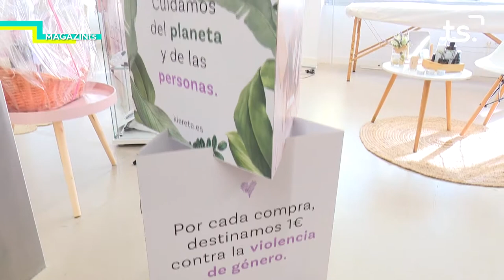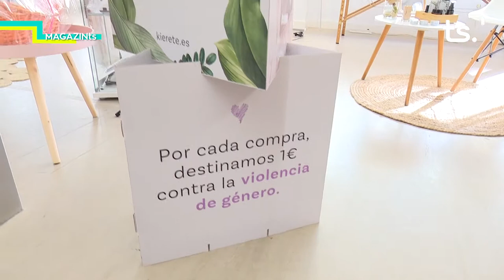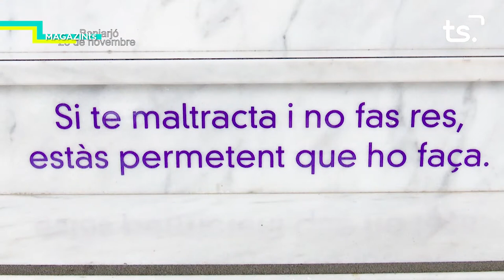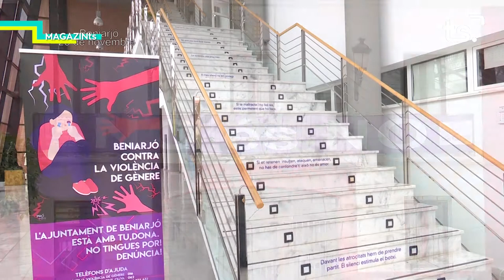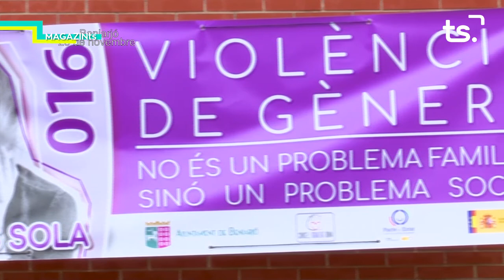MAGAZIN TS DIVENDRES-FIRA MERCAT, UNGLES I ESTÈTICA FACIAL + BENIARJÓ CONTRA LA VIOLÈNCIA DE GÈNERE